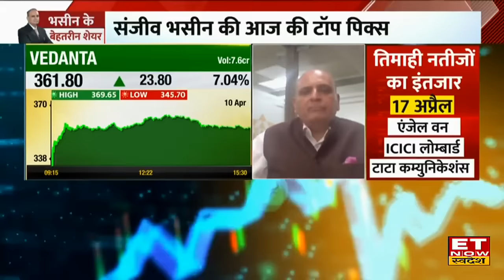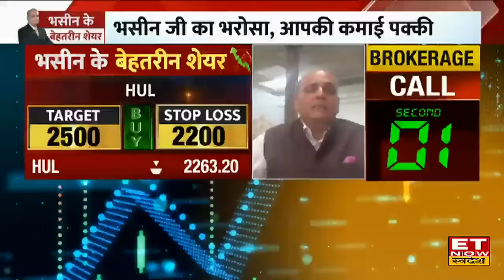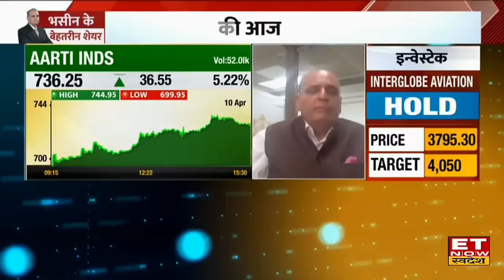Sanjiv Bhasin Share Today: भसीन जी की चेतवानी, एक तरफा भाग रहा बाजार, इन Stocks में डूब जाएगा पैसा !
IIFL Securities के Director Sanjiv Bhasin ने ET Now Swadesh पर खास बातचीत में बताया कि मार्केट में All Time High के बाद Nifty & Bank Nifty  में Correction देखने को मिल सकता है, साथ ही जानिए किन Stocks में है कमाई का बंपर मौका ?